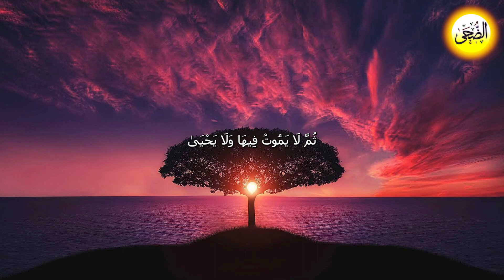Surah Al Ala Quran Recitation With Beautiful Voice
Learn the Quran and recite Surah Al Ala with beautiful voice in this Quranic recitation video!

In this Quranic recitation video, you'll learn how to recite Surah Al Ala with beautiful voice. This surah is one of the most important surahs of the Quran and is known for its tranquil and peaceful language. After watching this video, you'll be able to recite Surah Al Ala confidently and with beautiful voice!
In this recitation, we will be focusing on Surah Al Ala, one of the longest surahs in the Quran. Our beautiful voice will guide you through this recitation in easy to understand words.

If you're looking for a Quran recitation that is simple to follow and full of passion, then this is the recitation for you! With beautiful voice and easy to understand words, this recitation is perfect for anyone looking for a relaxing and calming Quran recitation.

Al-A'la describes the Islamic view of existence, the Oneness of Allah, and Divine revelation, additionally mentioning rewards and punishments. Mankind often hides things from each other and from themselves as well. The sura reminds its readers that Allah knows the things that are declared and things that lie hidden.